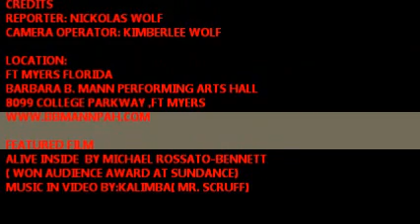FT MYERS FILM FESTIVAL,NICKOLAS WOLF,THE DAWN REESE SHOW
NICKOLAS WOLF COVERING THE
2014 FT MYERS FILM FESTIVAL
FT MYERS FLORIDA
OPENING NIGHT'S FILM
ALIVE INSIDE: DIRECTED BY MICHAEL ROSSATO-BENNETT
MUSIC IN VIDEO BY: KALIMBA( MR. SCRUFF)